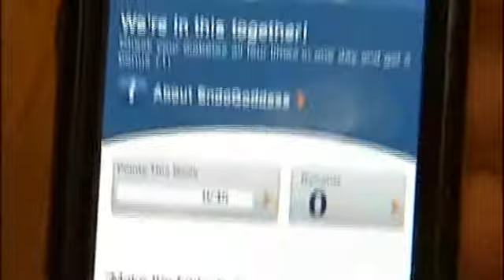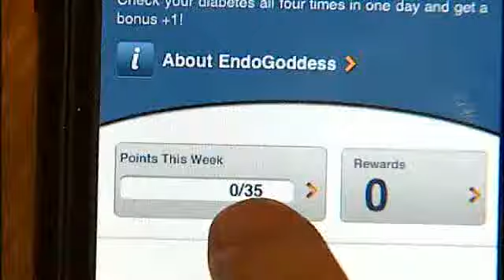EndoGoddess App NBC4i 2011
I was interviewed by NBC4i in Columbus Ohio about the launch of the EndoGoddess App for patients with diabetes who require insulin therapy based on BJ Fogg's health behavior model with the following features: iTunes reward motivation, a unique social business plan, daily inspiring quotes submitted from the diabetes online community, multi-media informative diabetes content, social media links.